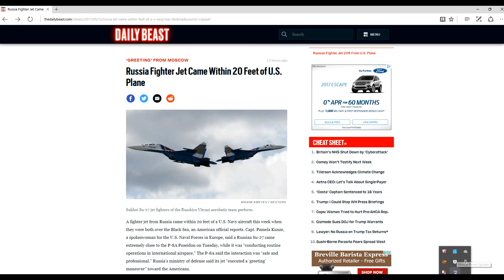Armed Russian SU-27 Jet Came Within 20 Feet of U.S. Navy Jet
I quick note of a Russian armed SU-27 Jet which came within 20 feet of U.S. Navy Jet.  Information source came from Daily Beast.  Custom thumbnail came from Google free pictures and music came from YouTube free music.